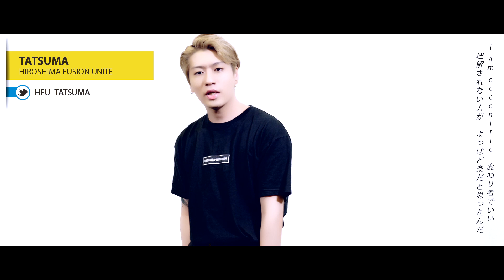【男が歌う】エキセントリック / 欅坂46 Cover【HFU Beat Jack Project】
REC＆MIX：Tiga
※キー：原曲キー

《MEMBER Twitter》
●TATSUMA